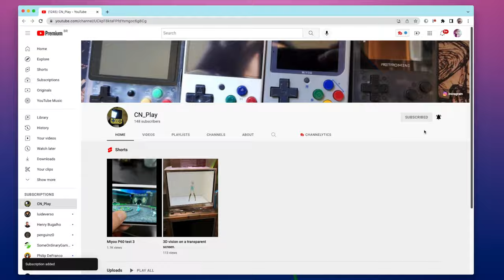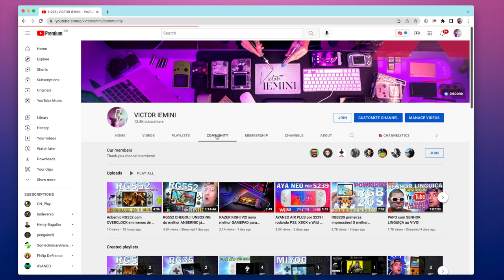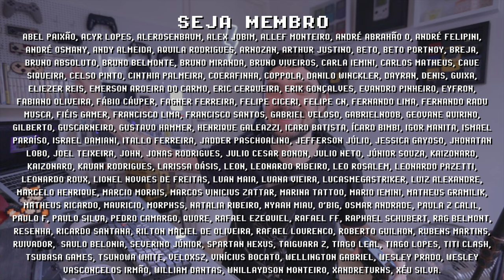RG353P rodando STREETS of RAGE 4 ! Gameplay no NOVO console portátil ANBERNIC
Gameplay do Anbernic RG353P rodando Streets of Rage, novo console portátil anbernic terá a mesma placa do RG503 com o dobro de memória RAM, rodando Android como demonstrado nesse vídeo do @Retro_Gordon . A data de lançamento do RG353p está prevista para esse mês de Junho de 2022, e o preço do RG353p ainda não foi divulgado mas assim que houver uma confirmação farei um novo vídeo a respeito então se inscreve no canal para ficar por dentro das novidades =]

// ANBERNIC RG353P (Cupom de $10 dentro do anúncio)

// Caixa Postal
VICTOR IEMINI
78733
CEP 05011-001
SP/BRASIL